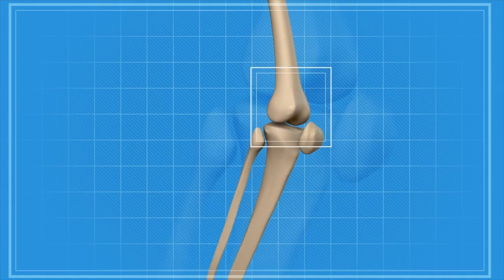एक पैसा खर्च किये बिना मेरे घुटनों ,जोड़ों ,एड़ी ,कमर दर्द 3 दिन में खत्म हो गया I Joints Pain का इलाज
Hi Guys!
This video is all about my personal story , how I get  rid of all  heel and back pain challenges and what I do in my 50s for fit body and mind. Here I am sharing very basic and fundamental rules of fit body with some kitchen ingredients  to cure muscles and whole body joints pain and varicose veins and veins blockage problem cure and relief  oil and fundamental exercise for younger and older people both .  Hope you like it and share it with your near and dear ones who needed this badly good luck

TOPICS -
एक पैसा खर्च किये बिना मेरे घुटनों जोड़ों एड़ी कमर दर्द 3 दिन में खत्म हो गया
 Joints Pain का इलाज
Ghutno kamar aur eri ke dard ka ramban ilaj
punita jha
knee pain ka gharelu ilaj
kamar me dard ka ilaj
morning heel pain treatment
  joints pain ka gharelu ilaj
back pain ka ilaj
ghutno ke dard ka ilaj
desi ilaj
ghutno me dard ka gharelu upay
knee pain
knee replacement
knee pain relief exercise
kamar aur ghutno ke dard ka gharelu upay
ghutna dard
kamar dard
nadi me blockage sujan varicose veins kamjor nase bare blockage ka ilaj
varicose vein ka ilaj
edi me dard ka ilaj
mansapeshiyon me dard ka ilaj
body aur joints pain ka desi ilaj
Causes of morning heel pain and its managements
Punita
About Me:
My name is Punita Jha. I am Beauty and Wellness Consultant by profession and an enthusiast at sharing my knowledge with the world. My channel name is Holistic Health With Punita, the name itself says everything. This is where we empower holistic health therefore, I will give you all secrets of living a healthier life (Best of nature & science) and enriching real beauty (No false promises, just simple & honest beauty) with lots of why’s and how’s. Lots of natural recipes for healthy living. We'll also discuss detailed information of different lifestyle diseases and cures through natural home remedies and products. I am always open to your suggestion and reaction. I hope you enjoy and learn something through this channel.